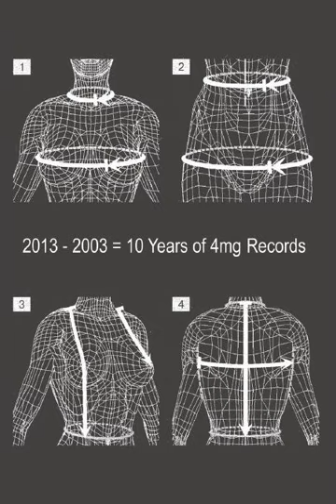monty cantsin - modern hero